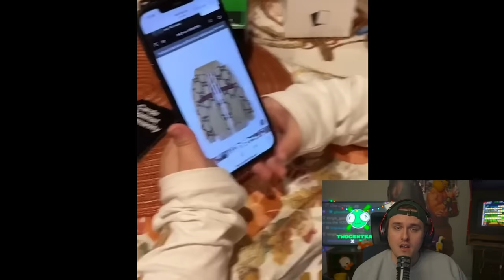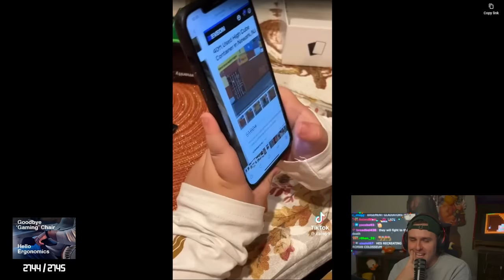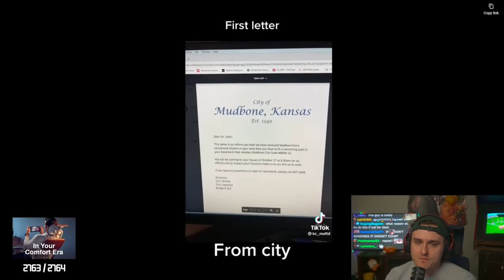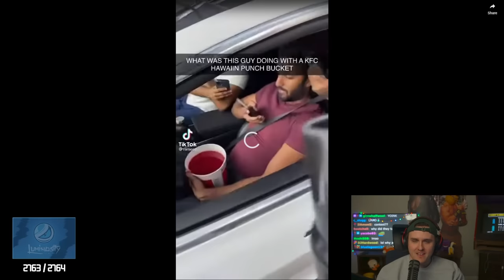Coney's REACT WARS - TikTok - Season 5, Round 6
React Wars is BACK! Twitch users submit videos on stream, and Coney rates them 1-5. The better the reaction, the higher the score.